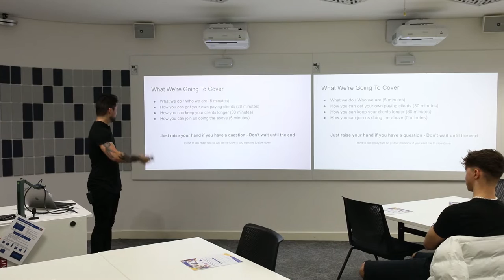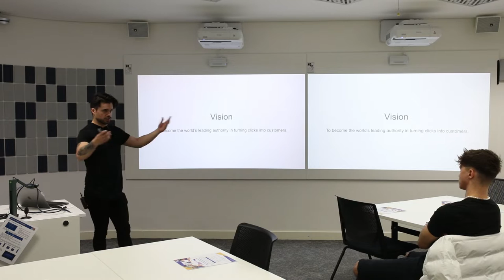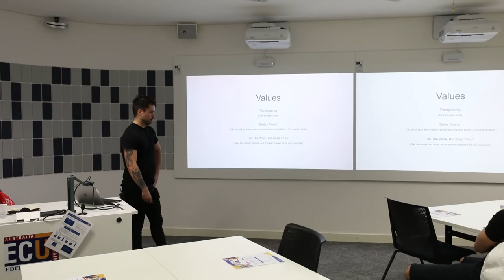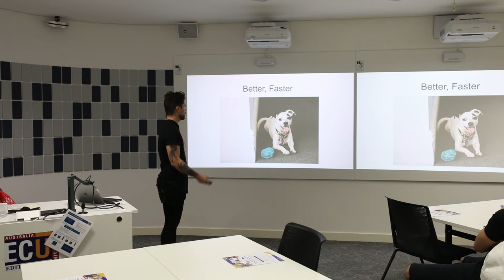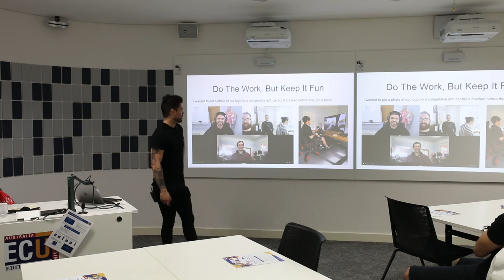Become My Agency's Competitor: Part 1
Myself and Nik (Senior Account Manager at my agency) just presented at Edith Cowan University for National Careers Week - And we were the only presenters in the marketing industry.

We figured every other company was just going to talk about themselves for an hour - So we wanted to spend just 5 mins talking about ourselves, then the rest of the 90 minute slot showing them how they can get their own clients to build their own portfolio of work.

This is the first 5 minutes - In the next video, I'll share exactly how we get clients and how you can start organically getting clients yourself.

- Brandon